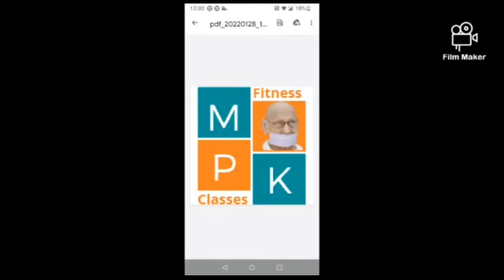प्रेक्षा ध्यान पर आधारित श्रृंखला भाग 5 By Manju Sipani